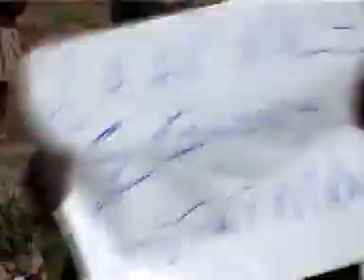Epha Maina- Türïaringe nï Economy (Skiza code 5966481)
This is from my Dawa ya Micii album. It highlights the impact our economy has on the people of this country.